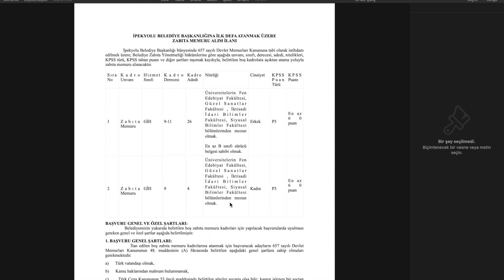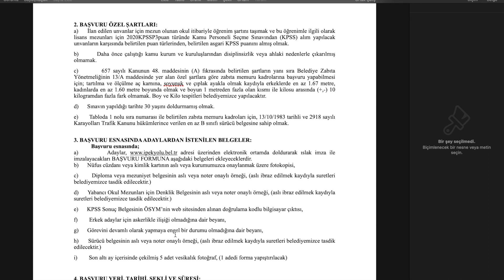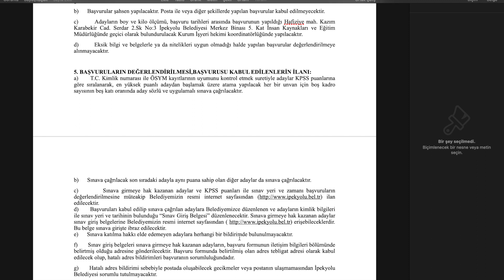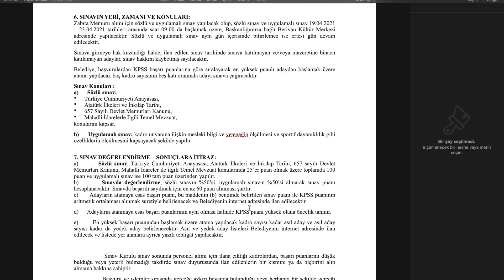60 KPSS PUANIYLA İKAMET ŞARTI OLMADAN VAN İPEKYOLU BELEDİYESİ PERSONEL ALIMI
60 KPSS PUANIYLA İKAMET ŞARTI OLMADAN VAN İPEKYOLU BELEDİYESİ PERSONEL ALIMI